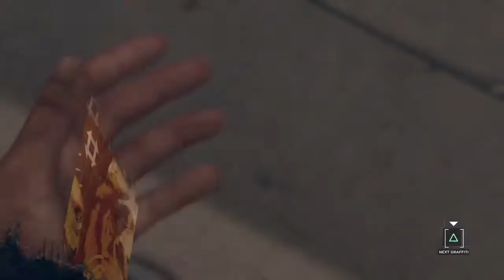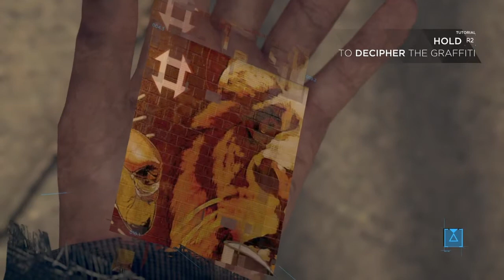Detroit Become human Part 6